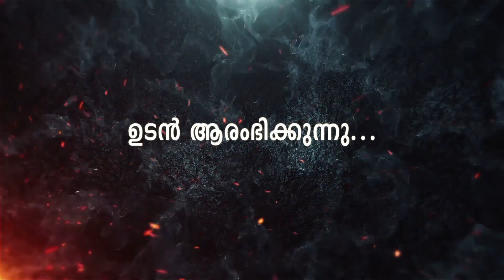ഈ രണ്ട് കെണികളിൽ പെട്ട് പോകുന്നതുകൊണ്ടാണ് ആത്മാക്കൾ ആത്മീയതയിൽ പുരോഗമിക്കാതിരിക്കുന്നത്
Br. Biju of Mary Immaculate